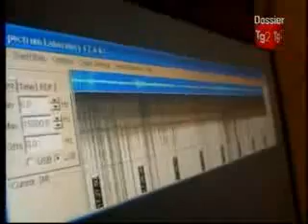i misteri di Caronia 02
Fonte: Dossier TG2